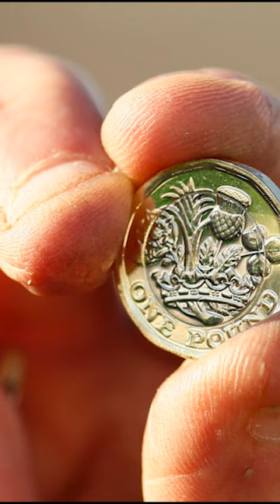The Most Expensive Red Card In The History of Football